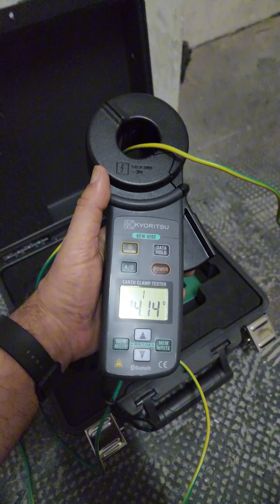¿Se puede o no se puede?